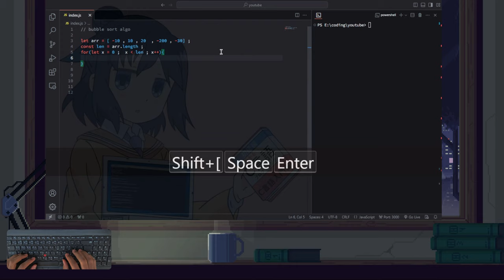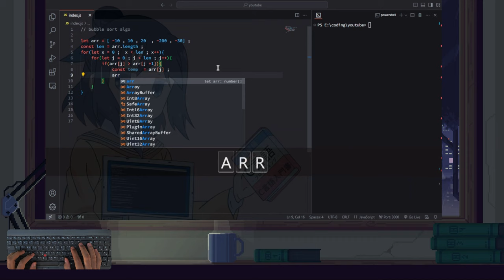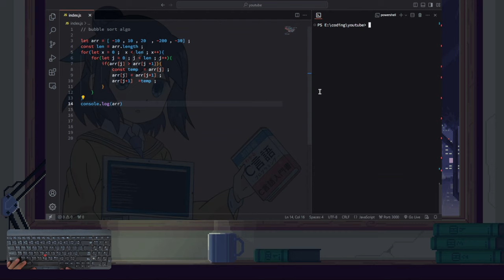ASMR - Bubble Sort Algorithm ( Tutorial )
Content!